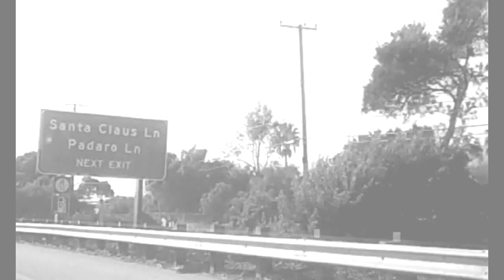Dean Martin - Let it Snow! (HD) beagles in snow :)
Classic Christmas song by Dean Martin (1966)